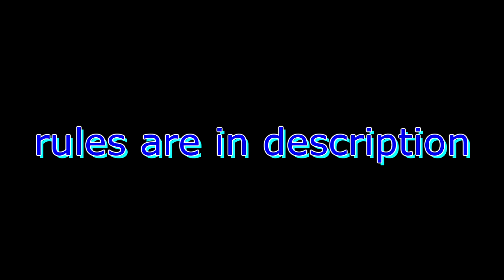The 17 seconds of Nick Jr YTP Collab Anouncement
Here are the rules of ytp collab:

Rule 1: You can choose any Nick Jr Show you want like Peppa Pig, Paw Patrol, Wow Wow Wubbzy and many more

Rule 2: No overused songs and overused logos

Rule 3: No Dank Memes Allowed

Rule 4: If you put the collab entry good, you're accepted for the collab.
and if you don't use the collab entry good enough, you will be rejected for this.

Rule 5: Make sure that your entries as all set to the deadline on August 17th 2020.

Rule 6: The collab will be released at September 21st 2020